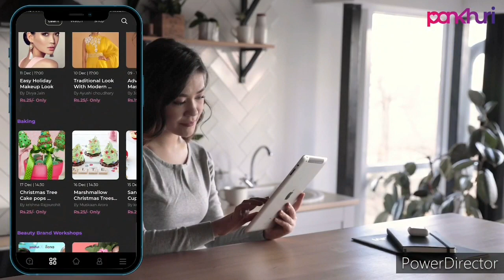শীতের রাতে দুধের সাথে মিশিয়ে 3 দিন ত্বক হীরের মত চমকাবে/Milk Facial For GlowingSkin/Night/Pankhuri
DOWNLOAD PANKHURI APP-

নারকেল তেল এইভাবে লাগাও কুঁচকে যাওয়া কালো ত্বক হবে ফর্সা টানটান/Coconut oil facial/use of coconutOil

নারকেল তেলের ফেসিয়াল ত্বক ফর্সা টানটান করবে/Permanent Skin Whitening Coconut Oil Facial

শোবার আগে লাগিয়ে নিলে ত্বক ফর্সা উজ্জ্বল হবে,বয়সের দাগ ছোপ ,মেছেতার দাগ  কালচে ভাব দূর করবে সুন্দর ঝক ঝকে ত্বক পেয়ে যাবে।Anti aging facial at home।

শিব পূজা বিধি,শিব পূজা নিয়ম,শিব পূজার মন্ত্র,শিব পূজা কিভাবে করতে হয়,শিব পূজা পদ্ধতি,শিব পূজা মন্ত্র পাঠ, সোমবারের পূজা বিধি,সোমবারের পূজার নিয়ম,

Bengali blogger, Bengali vlogger, daily routine,

Indian mom early morning routine, indian housewife early morning routine, indian bengali mom early morning routine, bengali mom busy early morning routine, suchetana vlog, suchetanas passion, indian vlogger, flying, inside, out, indian daily vlogs, bengali vlogger, bengali vlog